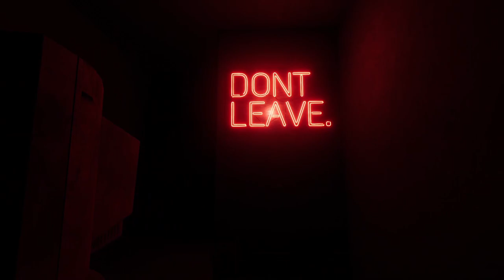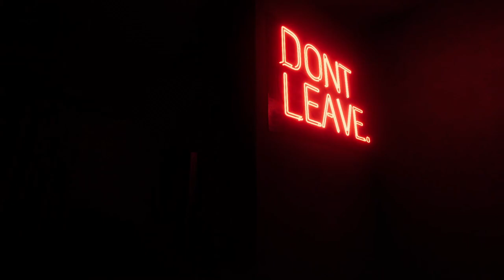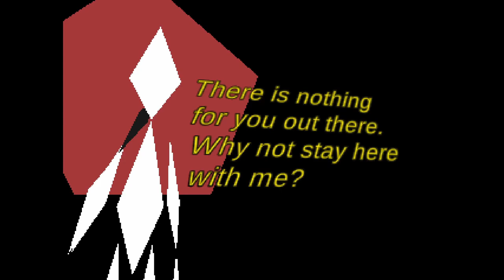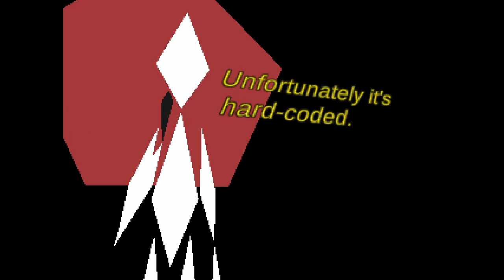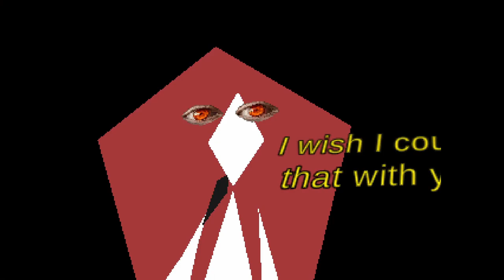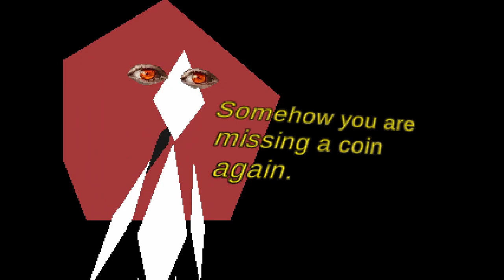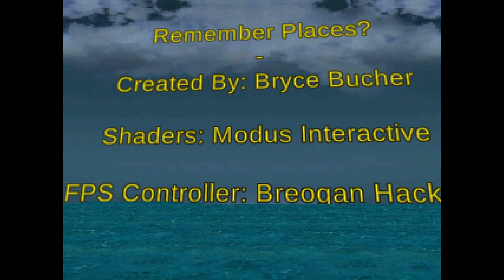Remember Places? (An AI is your only friend.)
Remember Places?
Author : Bryce Bucher

Atmospheric Horror Game List
You are locked inside. The only thing keeping your mind together
is your AI best friend. Most places are just a memory to you now.